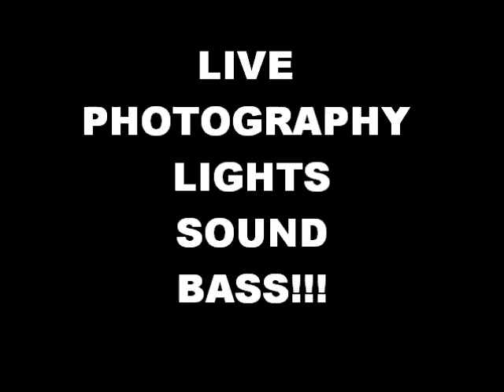((( FLYER SNEAK PEAK ))) SPRING BLING FEAT: TIKA WHITE!!! WET N WILD PT.2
CHECK US OUT ON FB AND PRESS ATTEND! :) ONLY A HOUR FROM NY NJ!
COME PARTY WITH US AND SEE THE BEAUTIFUL TIKA WHITE!!! IF ITS YOUR BIRTHDAY TRY SOMETHING DIFFERENT YOU WONT BE SORRY!

18+ TO PARTY 21+ TO DRINK! VIP PACKAGES INCLUDE ALCOHOLIC DRINK, STAGE ACCESS, PRIVATE PHOTOS AND FREE ENTRY AND A LAPDANCE ;)! SO PLEASE CHECK US OUT AND OUR BIG CROWDS!